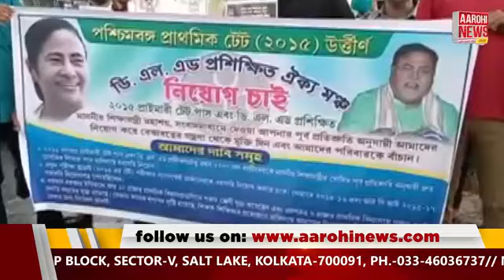আমার বাংলা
পূর্ব বর্ধমানে তৃণমূলের নতুন জেলা কমিটি গঠন
ভাতারের ওরগ্রামে ইকোপার্কের উদ্বোধন করলেন পঞ্চায়েতমন্ত্রী
প্রতিমার চাহিদা নেই, বিশ্বকর্মা পুজোর আগে চিন্তায় মৃৎশিল্পীরা |

@Aarohi News